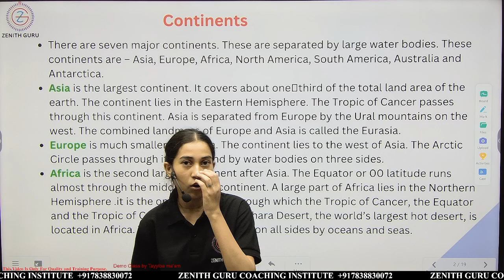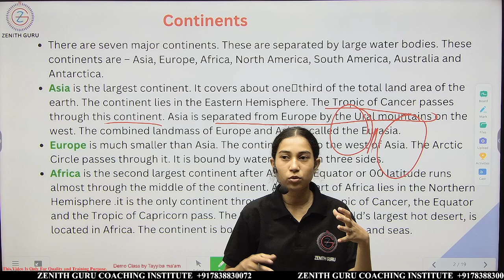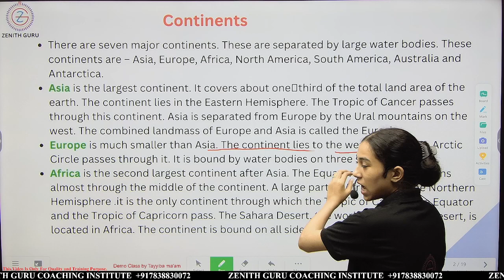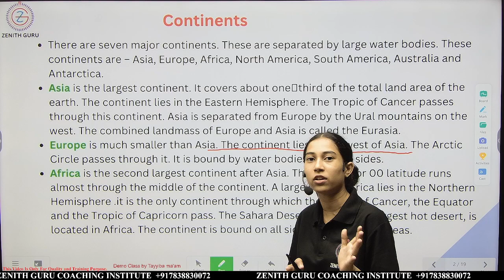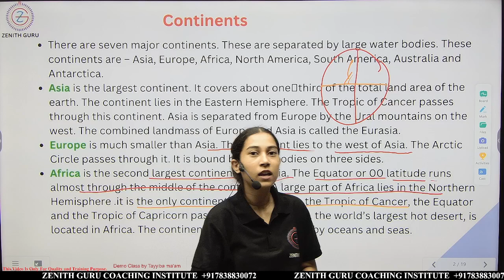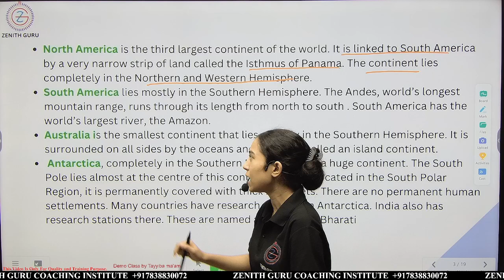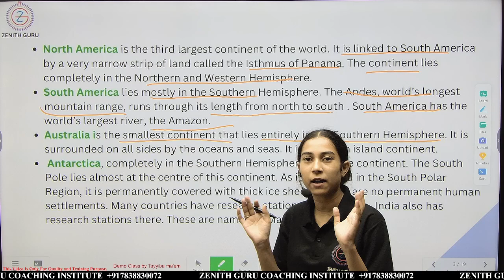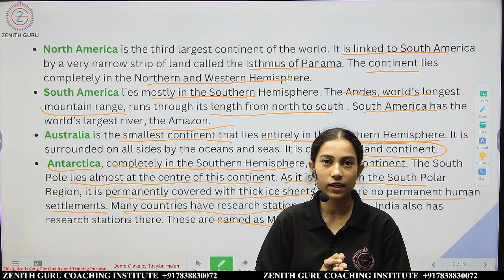Continents | Class 6 Geography T 018 | By Tayyiba Ma'am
FOR CLASS 6th STUDY MATERIAL, TEACHING PDF AND NOTES YOU CAN CONNECT ON OUR WhatsApp GROUP. KINDLY, USE THE LINK PROVIDED BELOW :-

 and we will take appropriate action...
THANKS